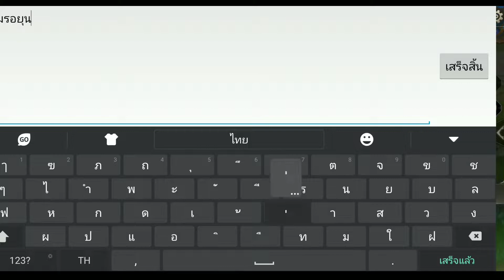Riktor Rov ss10 แก้ทางตัวแพ้ทาง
ก้ทาร่าเป็นตัวที่แก้ทาง riktorได้ค่อนค้างดีน่ะครับในช่วงเวล4 เราควรกดทาร่าให้ได้ก่อนเวล4
แล้วก้ ควรเอาสเปล Execut แทน Flicker ช่วยให้สามารถเก็บคิวทาร่าได้ก่อนเลือดจะเด้ง
ส่วนใหญ่ วิดีโอในคลิปผมก็ 1080p60fpsหมด ถ้ามีอะไรก้สอบถ้ามกันได้
ทุกอยางทำในโทรศัพทท์หมด

แนะนำตัวน่ะครับผมชื่อเล่น เจบี น่ะครับเพื่อนเรียกเจ
อายุ20-29 มั้ง
ชื่อในเกมส่วนใหญ่ชื่อ JENBEI